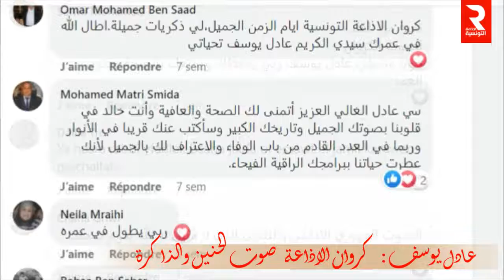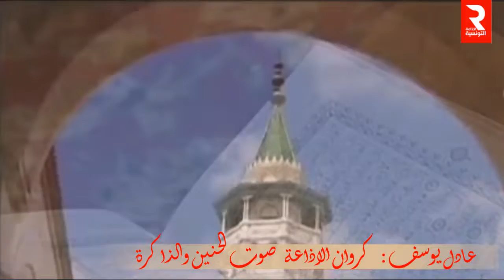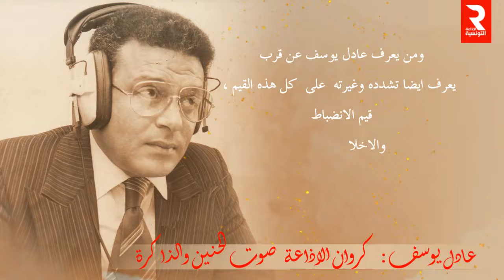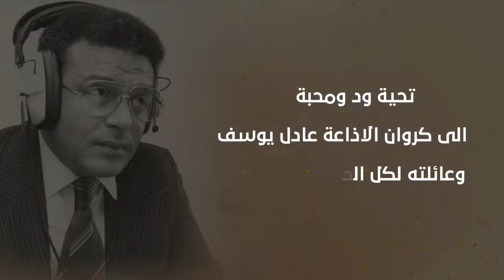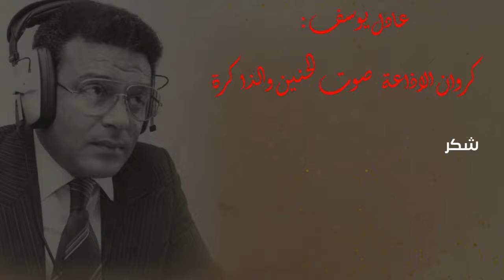كروانُ_الاذاعة_عادل_يوسف ، صوتُ الحنين والذاكرة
لصدى صوته في الوجدان همسُ ذاكرةٍ وسطوةُ حنين
هو ملكٌ متوجٌ على عرشِ التقديم الاذاعي ، وهب حياته للاذاعة فوهبته حبَّ الناس
وهو بهذا  الحب  يعيش .. وبهذا الحب  استقبلنا وعائتله الكريمة، لنسترق معا لحظات من السعادة استعدنا فيها ألق الاذاعة وزمنها الجميل فكان هذا الملمح الذي انجر بكل الحب والوفاء ..
تحية ود ومحبة الى كروان الاذاعة عادل يوسف وعائلته لكل الحب الذي غمرونا به
شكر خاص للإعلامي القدير الحبيب_جغام : حوار مدنا به مع كروان الاذاعة عادل يوسف ضمن برنامج ثقافة المشاهير
 عادل يوسف .. كروان الاذاعة  ..  صوت الحنين والذاكرة
انجاز :
آمال القطاري
هالة التوايتي
مروى بن عياد
صور:عبد الستار النقاطي
تحية شكر لمهندس الصوت لسعد الدريدي و لاعوان الخزينة الصوتية للاذاعة التونسية
انتاج : خلية_الانتاج_الرقمي_والبودكاست ، وحدة_الاتصال ،
 رمضان 2022